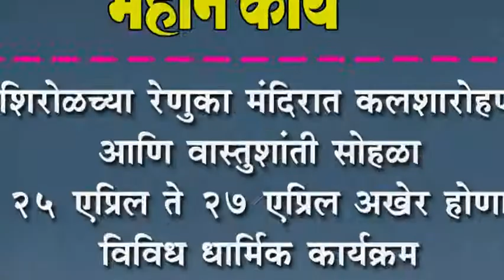शिरोळच्या रेणुका मंदिरात कलशारोहण आणि वास्तुशांती सोहळा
शिरोळच्या रेणुका मंदिरात कलशारोहण आणि वास्तुशांती सोहळा : २५ एप्रिल ते २७ एप्रिल अखेर होणार विविध धार्मिक कार्यक्रम